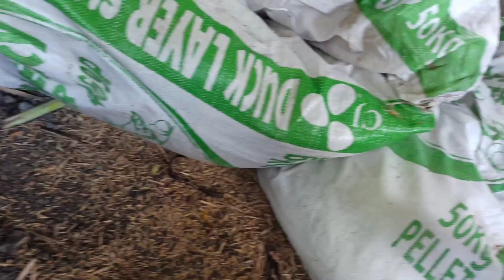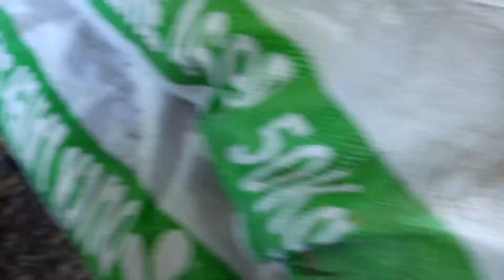NATURE ADVENTURE: Collecting isopods plus bonus male praying mantis